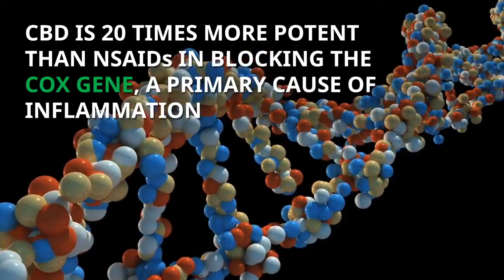THE ANTI-INFLAMMATORY POWER OF CBD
CBD, a cannabinoid found in cannabis, is 20 times more potent an anti-inflammatory agent than aspirin. Ironically, CBD can be grown in anyone’s backyard, and Americans collectively paid $300,000,000,000 (three hundred billion, with a B) to relieve their pain with nsaids over the last decade.

About What Is CBD:
We are an unbiased informational blog focused on providing highly accurate information brought from doctors, lawyers, healthcare and pharmaceutical professionals, cannabis industry influencers, and more. Our goal is to be the premier source of truth and accuracy concerning anything related to CBD or medical Cannabis, coming straight to the reader from the minds of the highly qualified professionals mentioned above.

Get More What Is CBD:
Official Site: goo.gl/ayd37D